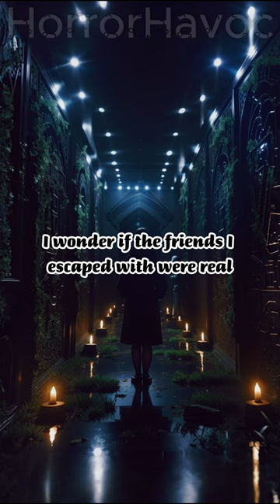The Haunted Mirror Maze (True Scary Event)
In this chilling video, we take you on a journey through a disorienting labyrinth of mirrors, where reality blurs and the line between the living and the supernatural becomes dangerously thin. Witness firsthand the unsettling encounters, eerie reflections, and spine-tingling experiences that await those who dare to enter.